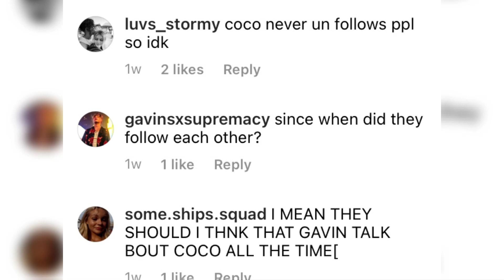Coco and alectra unfollowed each other on Instagram!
hi guys, welcome back to other video, hope you guys enjoy it!!

socials:
main: @taylormiller262
edit account: @taylorgmiller12

Lasted video:

Gavin and the Paparazzi gamer respond to pink shading piper!!!